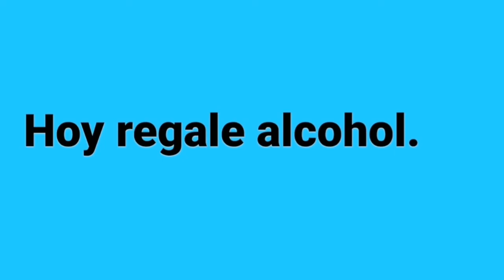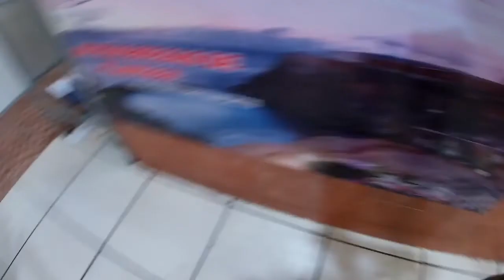Hoy regale alcohol. Algunos si les agrado la idea y a otros ya tenían. ayudemossipodemos.